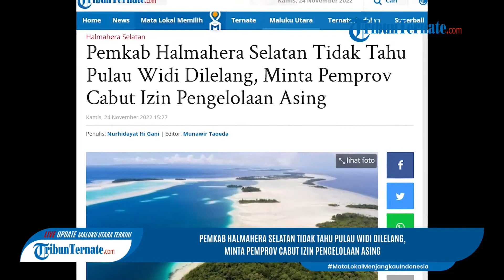Pemkab Halmahera Selatan Tidak Tahu Pulau Widi Dilelang, Minta Pemprov Cabut Izin Pengelolaan Asing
TRIBUN-VIDEO.COM, HALMAHERA SELATAN - Pemkab Halmahera Selatan, mengaku tidak mengetahui proses lelang Kepulauan Widi.
Oleh situs asing Sotheby's Cocierge Auctions, yang berbasis di New York, Amerika Serikat.
Hal tersebut disampaikan Plt Kepala Dinas Pariwisata dan Kebudayaan Halmahera Selatan, Mustafa A.H Ruhama.

Artikel ini telah tayang di TribunTernate.com dengan judul Pemkab Halmahera Selatan Tidak Tahu Pulau Widi Dilelang, Minta Pemprov Cabut Izin Pengelolaan Asing.

TribunTernate.com
Reporter : Anto Gani
Host : Iga Almira
VP : Shendy